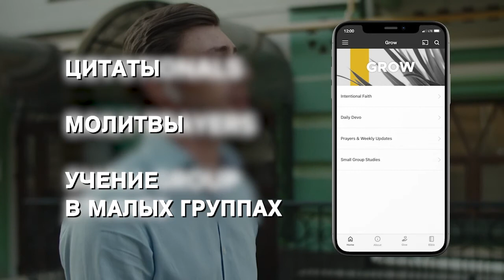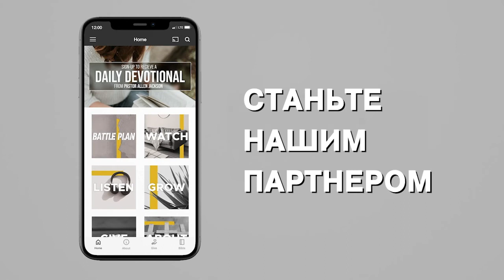БОГ ОЖИДАЕТ ОТ НАС СВЯТОСТИ. «Предназначение» (2114)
Аллен Джексон рад приветствовать вас на Пасхальном богослужении!

Какими бы ни были ваши обстоятельства в эту Пасху, хорошими или не очень, поблагодарите Господа за то, что Он сделал, делает и будет делать в нашей жизни.

Тема пасхального послания – святость. Бог говорит, что ожидает от нас святости. Это прекрасная тема в канун Пасхи! На кресте Иисус взял на Себя наше наказание, чтобы мы взамен обрели все преимущества Его праведности и святости. Благодаря этому у нас есть надежда стать святым народом в глазах Бога.

Возьмите свою Библию, присоединяйтесь к просмотру и радуйтесь!